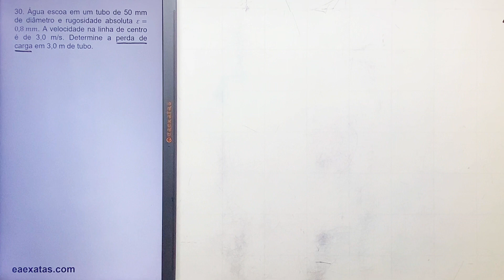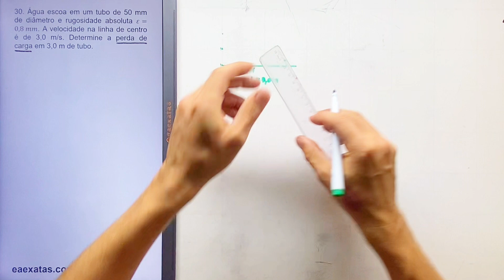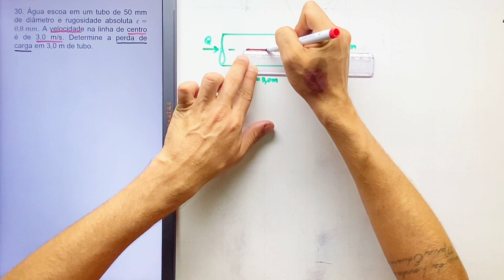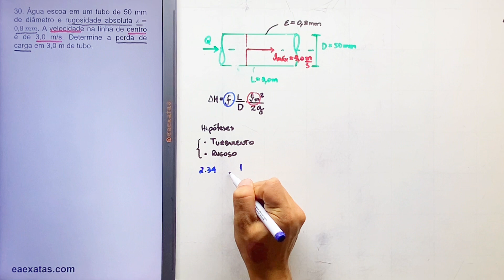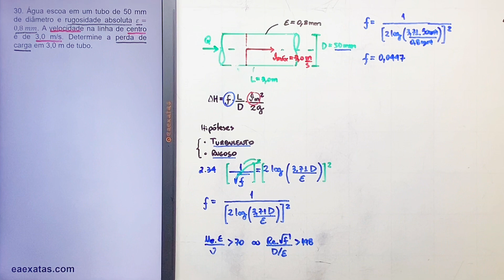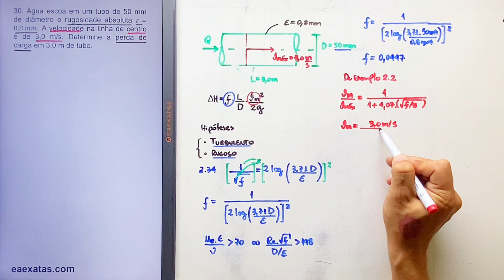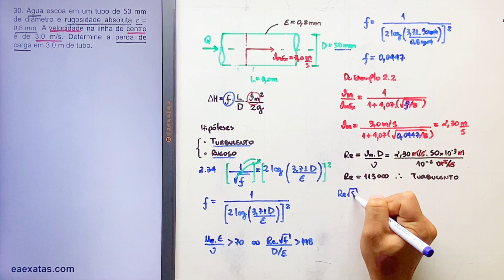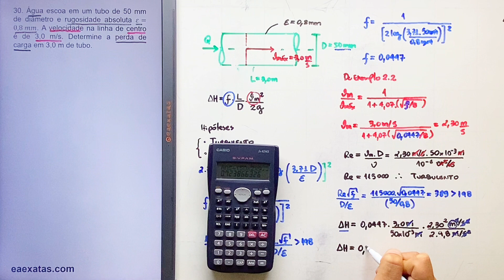2.30 Escoamento Uniforme em Tubulações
30. Água escoa em um tubo de 50 mm de diâmetro e rugosidade absoluta 𝜀=0,8 𝑚𝑚. A velocidade na linha de centro é de 3,0 m/s. Determine a perda de carga em 3,0 m de tubo.

Hidráulica Básica, R.M. Porto 4ª ed.
2 Escoamento Uniforme em Tubulações